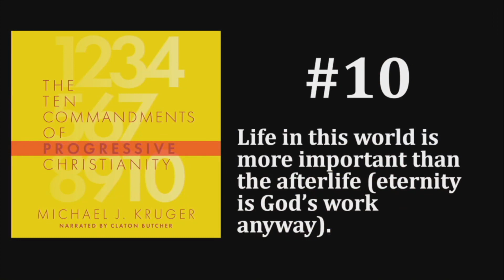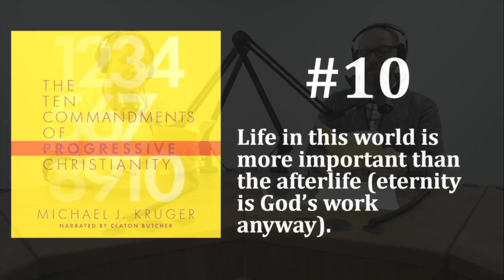Is life on earth more important than the afterlife?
Our last episode of our Progressive Christianity mini-series is upon us.  Join us as Pastor Bob and Pastor Dave discuss the view of how life on this earth matters more than life after death, and whether or not it is true!  We hope you have enjoyed this series and we look forward to bringing you more
Teaching Tuesdays content in the future.